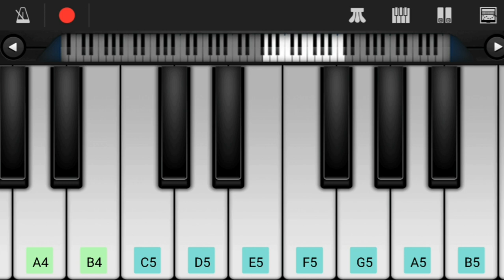Bahubali 2 Sad Bgm on Keyboard l Bahubali Bgm l Prabhas Bgms l M M Keervani Bgms l Telugu Sad Bgms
Hi Friends,

Herewith Presenting You Bahubali 2 Sad Bgm on Keyboard.